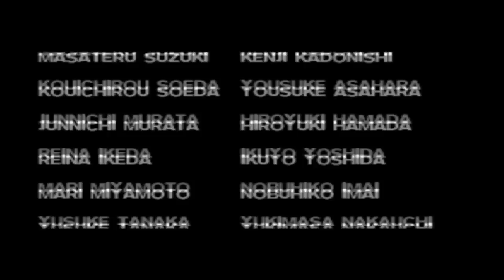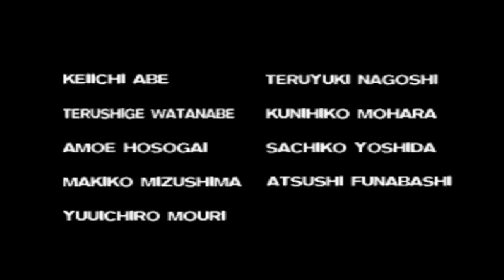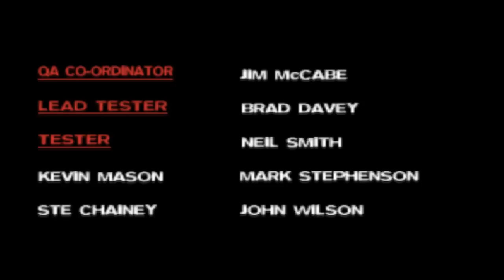Final fantasy 7 playthrough finale stopping sephiroth for good, the ending and the credits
OK If you beat emerald and ruby weapon before fighting the final boss then you don't even need my help. just have fun with it LOL!!

But for those who decided to not do many sidequests heres what you should do:

Bring the best of the best, equipt the most powerful materia you have and the same goes for equipment in general!

Now thr first boss you fight is actually jenovo but don't worry shes apushover firstly get rid of the 2 tenticles on each side I recommend using a few summon to quickly get rid of them while also doing damage to jenova aswell then once the tenticles are gone GO ALL OUT use a limit break if it's been active use some powerful spells like ultima or the spells in contain. she starts counting down from 5 when you do enough damage but to be honest shes. quite easy even if you don't have all the materia I have shes still cake so don't panick overher too much.

The next boss is bizzaro sephiroth who has 4 body parts like with jenova just blast him with summon to get rid of the arms then target the top part becasue that part likes to heal the others!! also you can switch between party members whenever you take out another body part quite frankly you should just focus all of your materia on the 3 main party members that took out jenova splitting them up between EVERYONE is a waste especialy when you have yet ANOTHER BOSS FIGHT RIGHT AFTER THIS ONE!!

Now comes the last boss and this one can reduce you hp to critical levels EVEN if you are super powered like me!! for starters whenever he uses wall on himself use the debarrier sepll to get rid of it since it reduces magic and physical attack by 50% also watchout fo his one winged angel(who he totally stole from kefka LOL)anyway this reduces your hp to 1!! yeah so don't be afraid to use a megalixer when that happens. it's not as if your saving them it's the final boss people!! but his equally destated attack has to be SUPER NOVA this is technicaly a summon since the you can't do anything while the animation is being shown!! but once again respond with a megalixer this guy has quite bit of health so if your not as strong as me then this will take awhile but think carefully take your time and you shouldb e able to beat him!!

Now there is another battle after this on but it's impossible to lose it's pretty much scripted LOL!!

And with that final fantasy 7 is DONE I'm so glad I completed this game again and beat teh weapons I won't be doing another final fantasy game for a LONG TIME but overall the game hasn't aged very well but I don't play games for the graphics, I play games that to this day can still be fun to play and this game IS STILL FUN TO PLAY!! and if you want to challenge yourself you could do a no materia playthrough or a enemy skill only playthrough or even only use intial weapons throughout the game as in the weapons you start with and don't switch throughout the entire game.

PS:What will I do next well I have aBID SURPRICE FOR YOU ALL. but I need to do afew tests to see if works. yeah I'm not spoiling anything here you just have to wait and see!!!